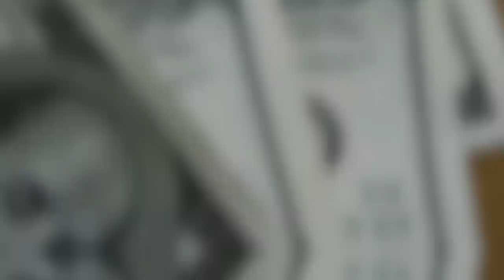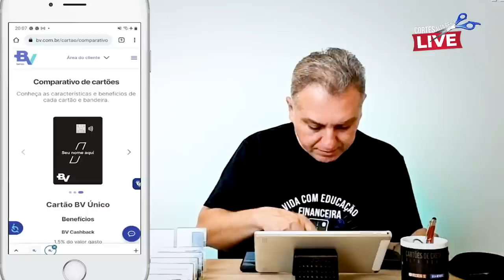💳CHEGOU OS NOVOS CARTÕES DE CRÉDITO ALTA RENDA| FAMÍLIA VISA INFINITE E MASTERCARD BLACK.CORTES LIVE